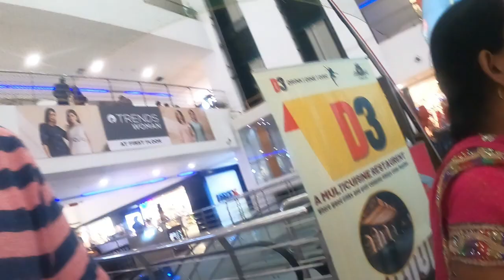First Time in Mahi N Riya Family ke Sath mall Ghumne Gaye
First time in mall with family 🥰❤️xpressvlog